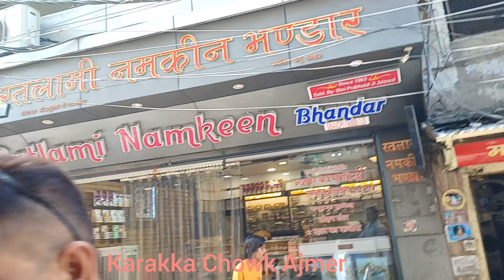AJMER DARSHAN WITH MORNING WALK FAMILY GROUP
MORNING WALK GROUP MEMBERS ENJOY POHA AND KACHORA PARTY IN NAYA BAZAR AJMER ON 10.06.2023